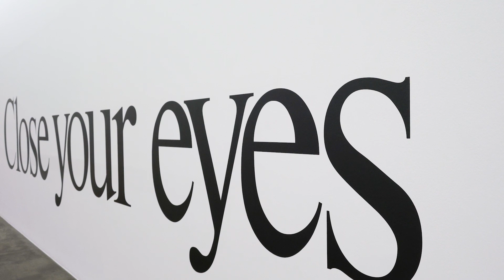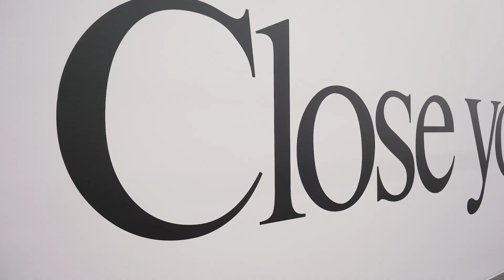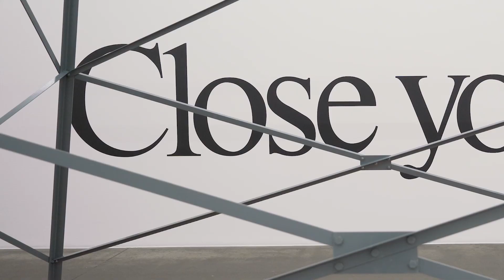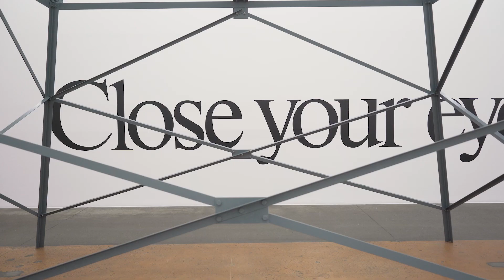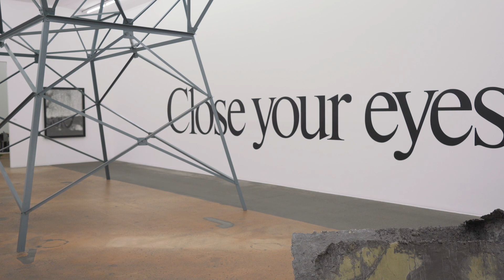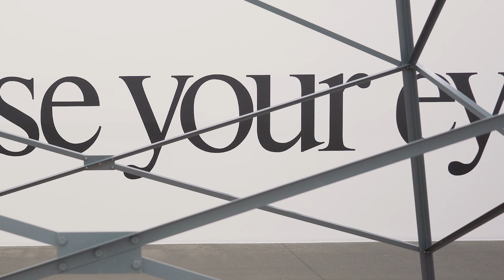Capsule vidéo #6, Haim Stenbach, Close your eyes, 2003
Par Charlotte Morel, responsable du Service des Publics, MAMCO